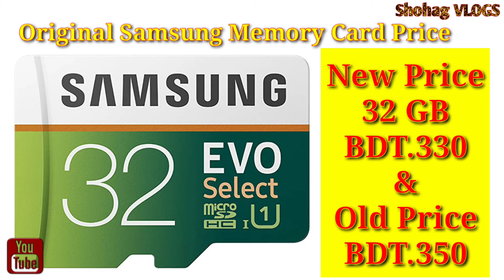64GB Samsung Memory Card Price in Bangladesh 🔥 Memory Card Price in Bangladesh 🔥 Tech24BD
64GB Samsung Memory Card Price in Bangladesh | Memory Card Price in Bangladesh | Tech24BD | Memory Card Price in BD

বন্ধুরা এই ভিডিওতে আমি আপনাদেরকে জানাব বাংলাদেশে এপ্রিল ২০২০ মাসের মেমোরি কার্ডের নতুন দাম কত, এবং সেই সাথে আমি জানাব সেগুলোর গত মাসের দাম কত টাকা ছিল।

Memory Card Price2020

📌All new bikes and mobile reviews videos are uploaded to my YouTube channel.
📌আমার ইউটিউব চ্যানেলে নতুন সব বাইক  ও মোবাইলের রিভিউ ভিডিও আপলোড করা হয়।